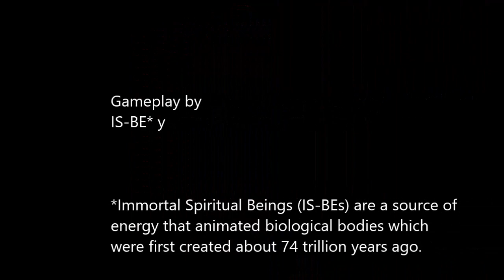Pretty Princess Coloring Book + | 12-11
購買 Pretty Princess Coloring Book + - Microsoft Store zh-HK